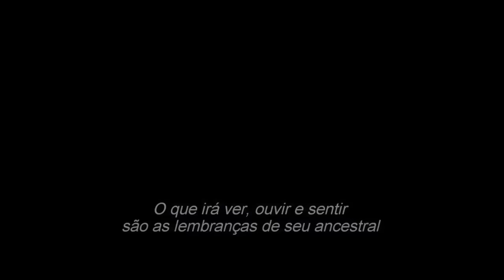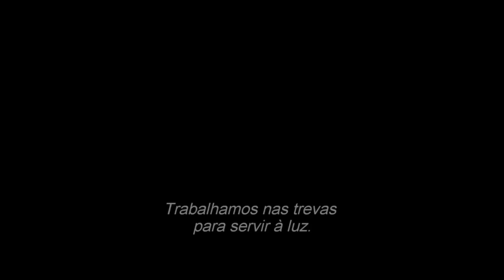ASSASSIN’S CREED 2016 - TRAILER DO FILME LEGENDADO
Sinopse: Por meio de uma tecnologia revolucionária que destrava suas memórias genéticas, Callum Lynch (Michael Fassbender) experimenta as aventuras de seu ancestral, Aguilar, na Espanha do século XV. Callum descobre que é descendente de uma misteriosa sociedade secreta, os Assassinos, e acumula conhecimentos e habilidades incríveis para enfrentar a organização opressiva e poderosa dos Templários nos dias de hoje.

CANAL RAQUEL GAMER - ASSASSIN’S CREED 2016 - TRAILER DO FILME LEGENDADO